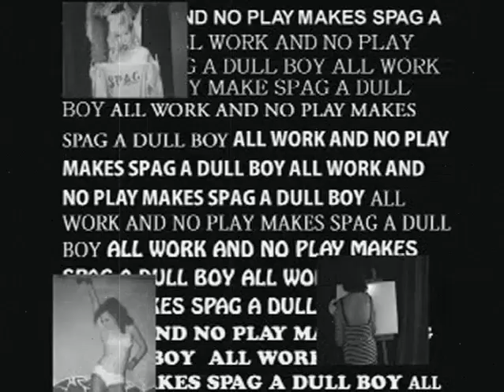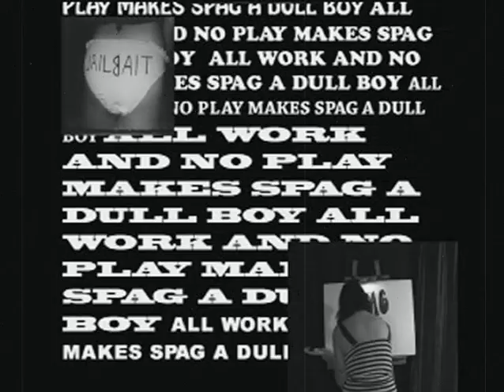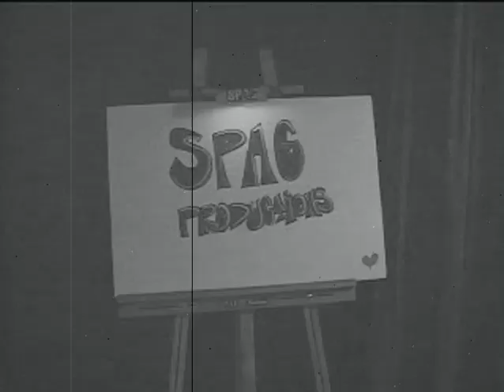PT. 21 of 21 Spag Teaze Old Film Black and White Compressed Version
PT. 21 of 21-Spag Teaze Old Film Version-Color Version Availible at coolratradio.com and filmbaby.com Tired of the daily bump and grind? Spag Teaze aims to please! 69
minutes of Detroits most lovely and talented performers. 22 songs by world class
bands from Detroit and afar! A neo burlesque, with a nod to the past, from the
comfort of your filthy couch! Bands Include The Questions, The Stabilisers, Best
Idea Ever, Country Bob and the Bloodfarmers, Ghost City, Kaada, Cocktail Shake, Cash o' Riley, Red Elvises, Margaret Dollrod, Satori Circus, The Amino Acids, Earline,
Haf/Life, Crud, Cars can be blue, The Demolition Doll rods and Original Score by Dr.
Blackgold's Orchestra. Directed by Lisa Wright and Kelly Joseph. Spag is Responsible
for the Burlesque Revival in Detroit Since 1998.